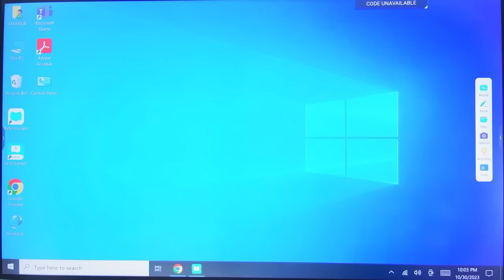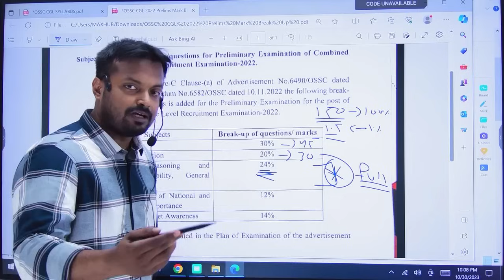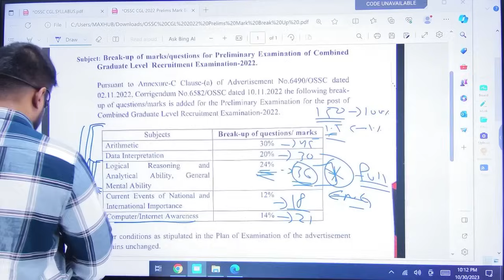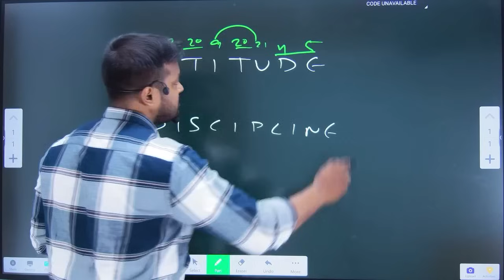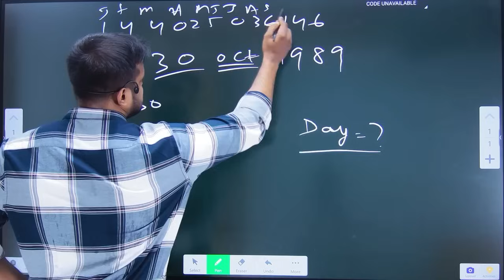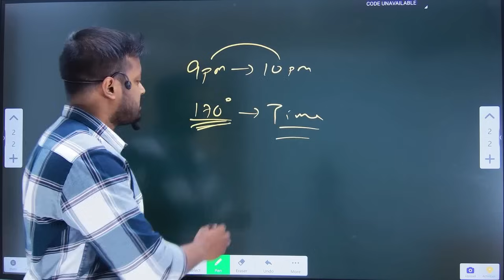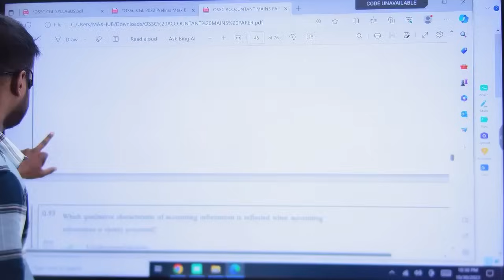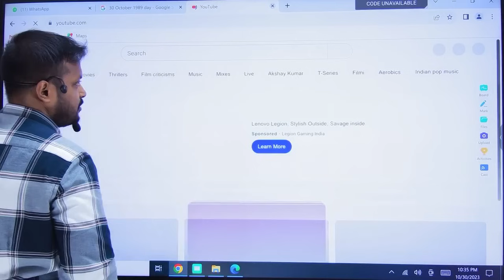OSSC CGL 2023 Preparation | STUDY PLAN DISCUSSION | OSSC CGLRE 2023| OSSC CGL REASONING , DI , MATH